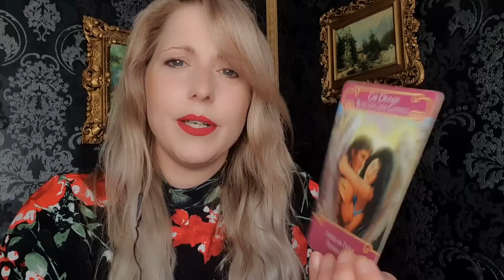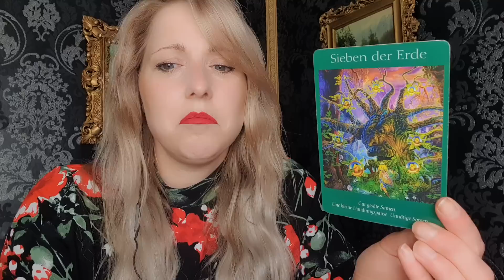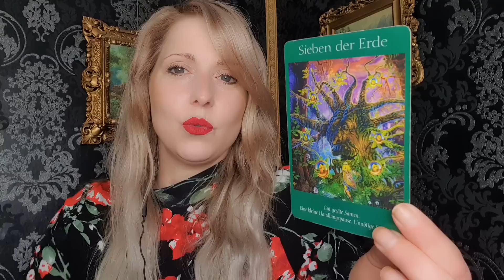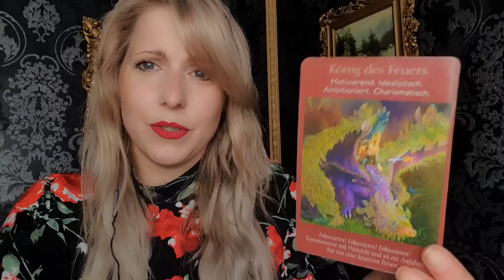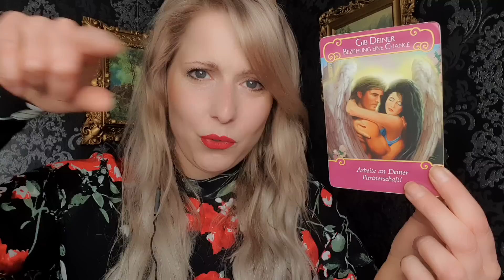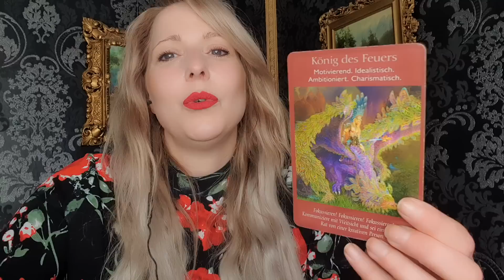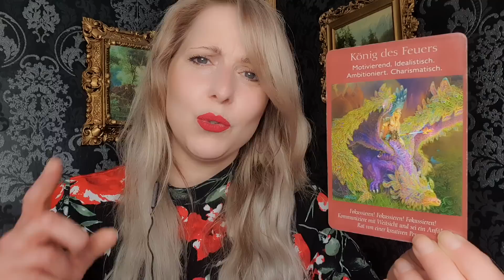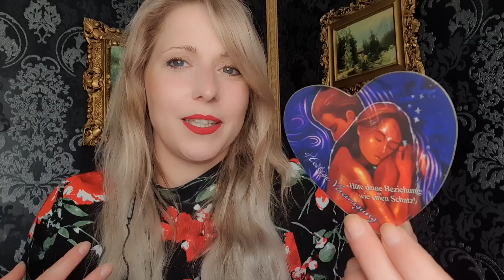EINE Hürde und dann kommt wieder das BESTE für DICH❤️